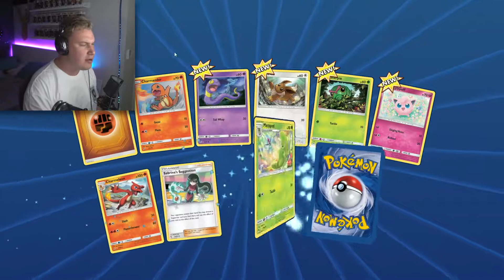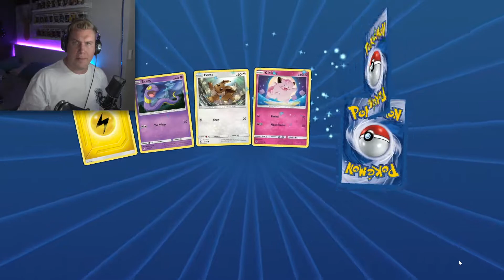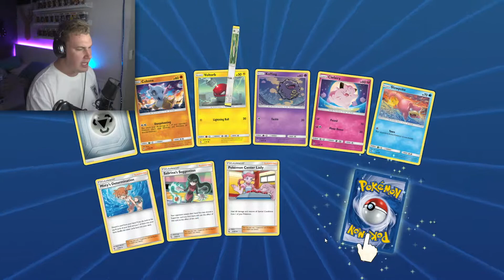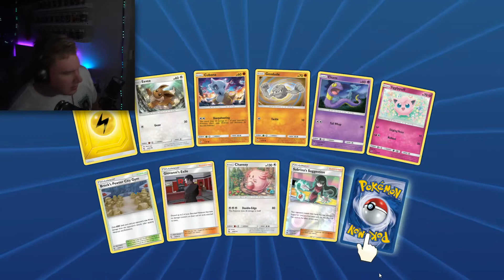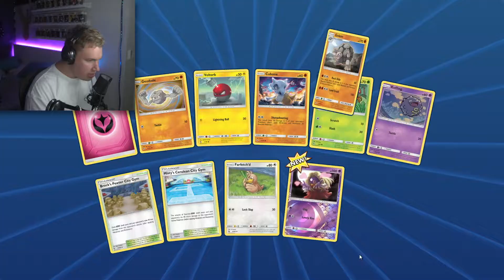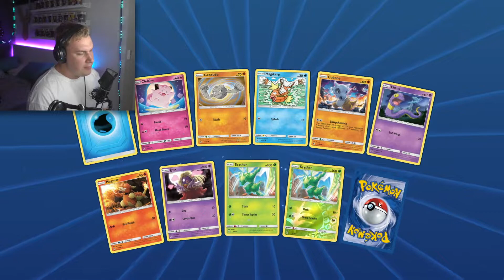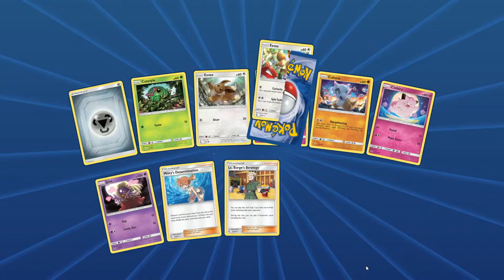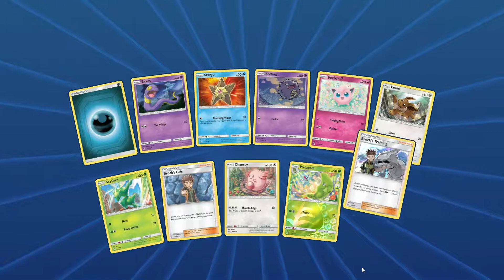Opening 199 packs of HIDDEN FATES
It's 199 beautiful packs that will give me the most amazing shiny pokemon. Well, pretty much all of them, after this video we had about 7 cards to go before the set was complete

Are you following me on twitch yet? no?! DO IT!